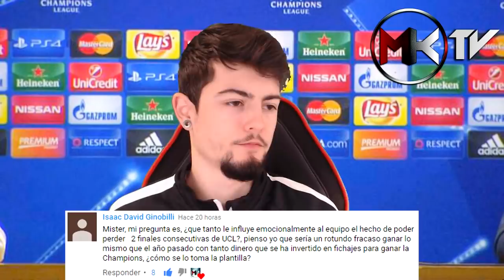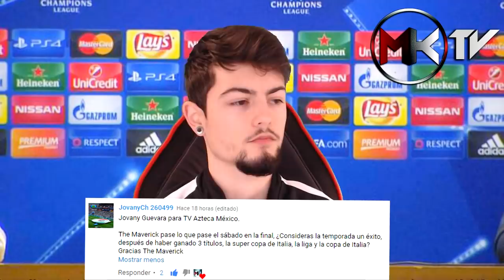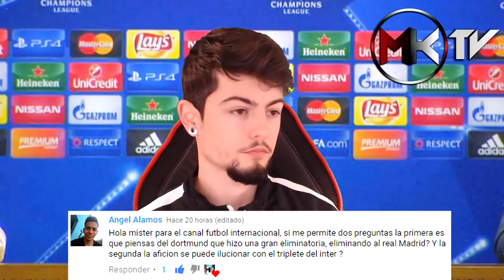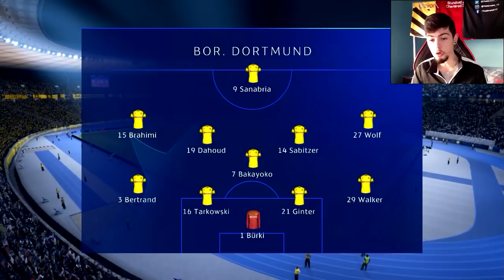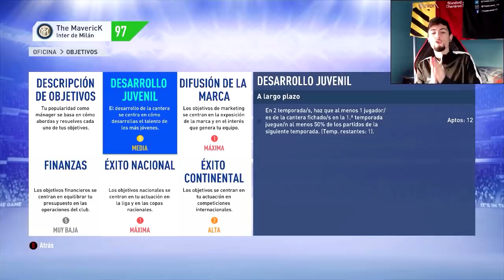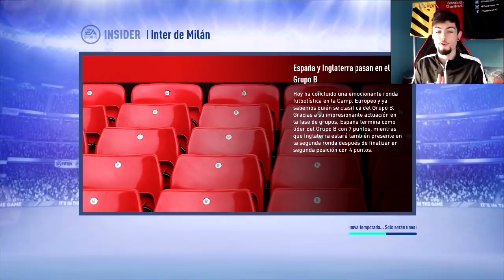LA GRAN FINAL de la CHAMPIONS & de la SERIE... | FIFA 19 Modo Carrera: Inter #30 FINAL